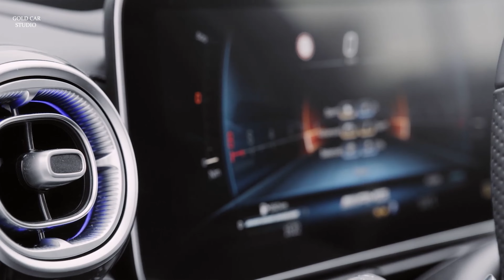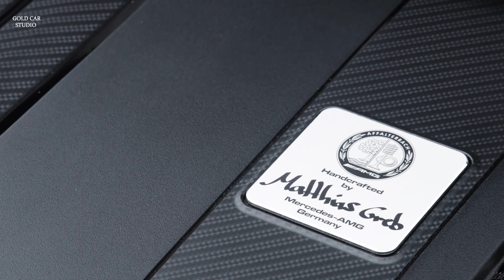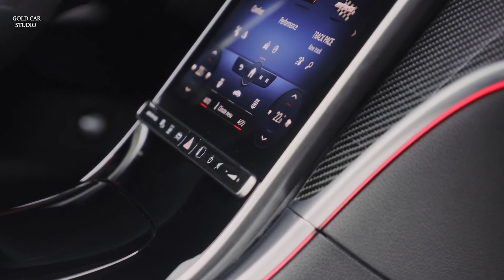NEW 2024 Mercedes C43 AMG Luxury Sedan | Review Exterior and Interior Details 4K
AMG C 43 Sedan Specifications
Handcrafted AMG 2.0L inline-4 turbo with hybrid assist and electric exhaust-gas turbocharger. Engine.
402 hp @ 6,750 rpm. Power.
AMG SPEEDSHIFT® MCT 9-speed. Automatic transmission.
Premium: $60,000 (est)
Exclusive: $65,000 (est)
Pinnacle: $70,000 (est)

Inside, the C43 mimics the Mercedes-Benz C300's cabin but gives it a sporty twist using racier materials such as optional carbon fiber trim. The C43 also comes with a sport steering wheel which features a flat bottom, a leather-and-suede wrap, and the AMG logo in the bottom spoke. Performance seats are available too, as is a panoramic sunroof, heated and ventilated seats, a heated steering wheel, four-zone automatic climate control, and noise-insulating window glass.